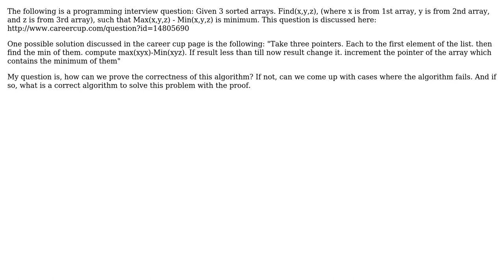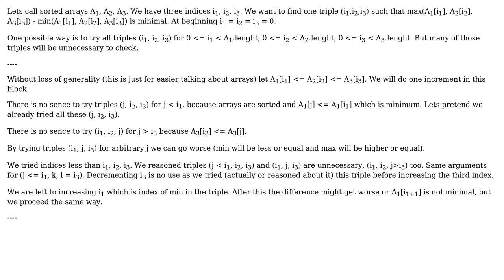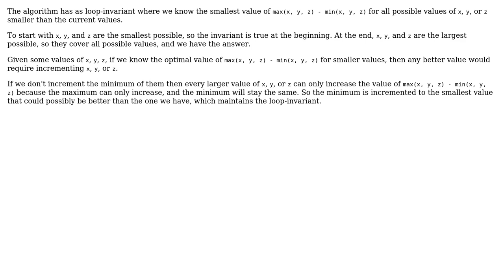Software Engineering: Programming interview: on sorted arrays, algorithm proof (2 Solutions!!)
Software Engineering: Programming interview: on sorted arrays, algorithm proof

With thanks & praise to God, and with thanks to the many people who have made this project possible! | Content (except music & images) licensed under CC BY-SA | Music | Images & others | With thanks to user Romonov user kyticka user fgb and the Stack Exchange Network Trademarks are property of their respective owners. You are responsible for your own actions.